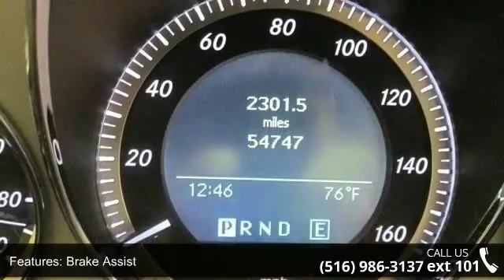2011 Mercedes-Benz C-Class C300 4MATIC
For Sale in /Mo.4TH OF JULY SALES GOING ON NOW!

4MATIC. SPORT PKG. APPEARANCE PKG. NAVIGATION GPS. IPHONE CONNECTOR. HEATED SEATS. LEATHER SEATS. SUNROOF. TRACTION CONTROL.  ABS ANTI LOCK BRAKES. POWER WINDOWS. POWER LOCKS. POWER SEATS. POWER MIRRORS. AIR CONDITION. DRIVER AIR BAG. PASSENGER AIR BAG. SIDE AIR BAG. ALLOY WHEELS. POWER STEERING. CD PLAYER. REAR WINDOW DEFROSTER. CRUISE CONTROL. TILT WHEEL.   Finance $3000 Down 72 months 2.9% APR. Prices exclude tax registration.  Final payment & final APR will be determined by lender.We are also open on Sundays from 10 AM to 5 PM.